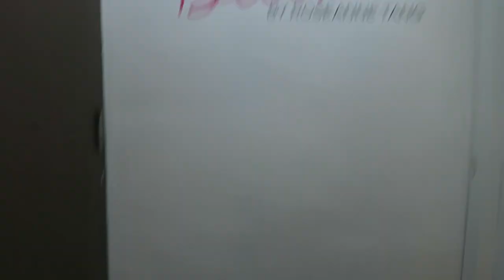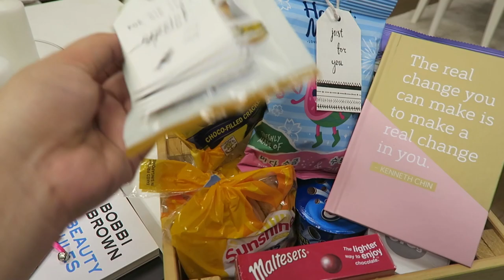Day in the Life in Singapore! | Roseanne Vlogs Ep 10 | Craziest Thing I've Ever Done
Hey Everyone! I'm so excited to be launching something real soon and to finally tell you my feeeeelings and what I've been going through. It's actually been over a year :):) Look forward to more updates in the next few videos! I'm so excited and hope you are equally! :)

I'm on stories alot :)